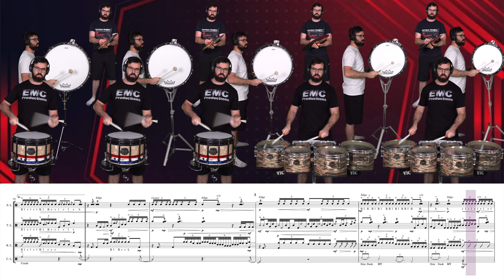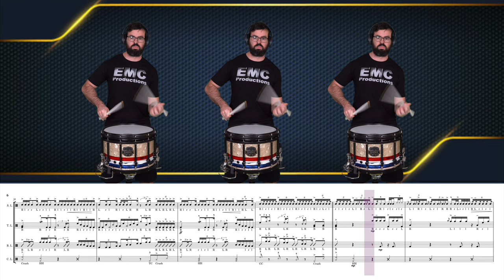"Uncleaned Red Mic" Drum Cadence by Snot McDuckie